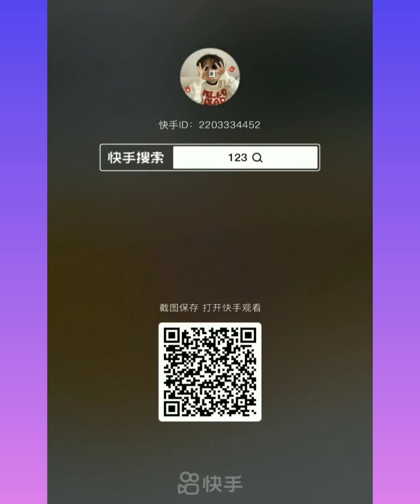Top Gadgets!😍New Gadgets, Smart Appliances,KitchenTools Utensils/Home Cleaning